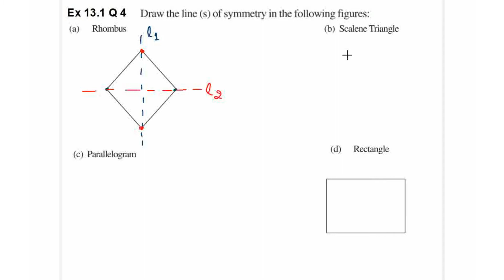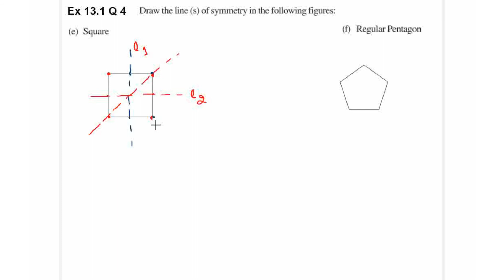Q4 | Ex 13.1 | Class 6 | Symmetry | Chapter 13 | PSEB | Maths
Question 4 | Exercise 13.1 | Class 6 | Symmetry | Ch 13 | PSEB | Mathematics
ex 13.1 ex13.1 exercise13.1 Q4

maths mathematics math education mathskills  mathstudent mathmemes mathteacher algebra school mathproblems calculus study memes mathstudents  mathematical mathsmemes english mathisfun engineering learning mathematicians facts mathjokes  mathstutor  exam  mathematic mathstricks  teacher  India mathsisfun   trigonometry  knowledge  quiz class ssc mathsproblems mathsquiz  mathtricks    lovemath   mathstations  mathtutor geometry mathsfun mathclass  mathpuzzle mathsnotes mathfacts   mathteachers mathsforlife  brainteasers student     Class6 EnglishMedium punjabimedium punjabi english medium NCERT CBSE PSEB
students coaching tutorial method tuition homework